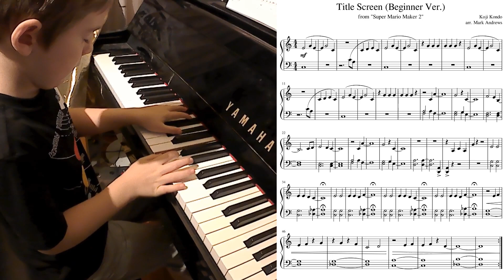Zach (7) plays the Super Mario Maker 2 Theme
Continuing to raise my son right!